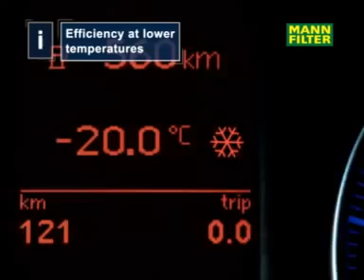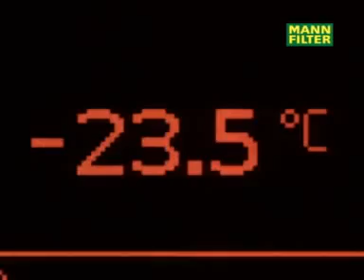MANN燃油濾清器的運作與介紹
影片版權非本人所有.僅提供中文字幕供教育訓練.技術交流分享之用
更多資訊請上臉書汽車華佗粉絲專頁